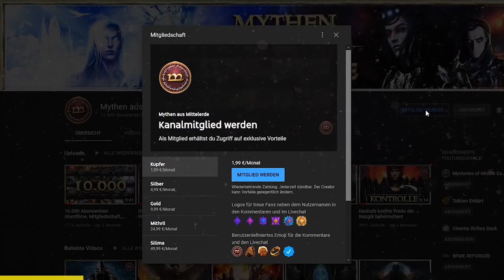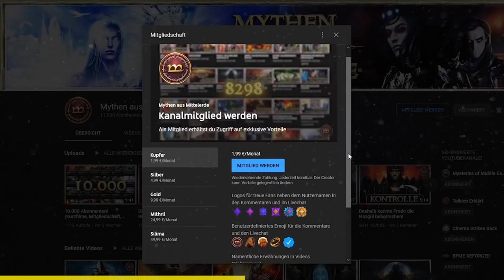Der Zwergenkrieger Azaghâl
In der Altvorderenzeit, im Ersten Zeitalter, spielten auch andere Zwergenstämme eine große Rolle. Ihnen gehörten Zwerge an, denen in späteren Jahren als heroische Krieger, große Fürsten und unvergleichliche Schmiede gedacht wurde – Allen voran Azaghâl, der gewaltigste Zwergenkrieger seiner Zeit, der im Kampfe sein Leben opferte, um Elben und Menschen vor dem Inferno zu bewahren.

Wenn euch das Video gefallen hat, würden wir uns sehr über einen Kommentar, einen Like oder ein Abo freuen. Wenn ihr Videoideen habt, schreibt diese ebenfalls gerne in die Kommentare!

Wir wünschen euch noch einen schönen Tag, macht's gut und bis Bald!

~ Philipp, Danny & Maurice